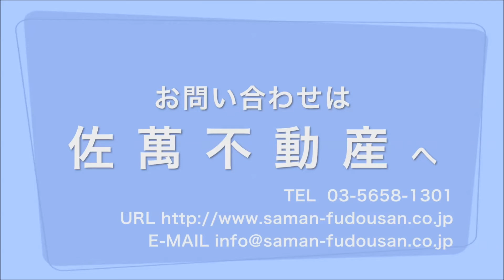【ライオンズマンション西葛西第2】 江戸川区西葛西4丁目 3LDK分譲賃貸マンション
【ライオンズマンション西葛西第2】詳細ページはこちら　→

【ライオンズマンション西葛西第2】　No.10434　江戸川区西葛西4丁目　3LDK分譲賃貸マンション